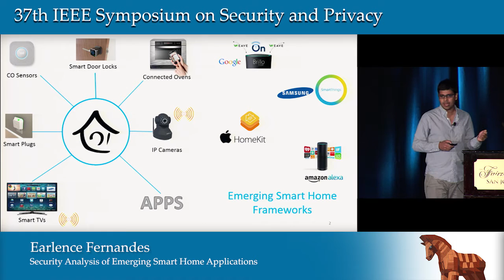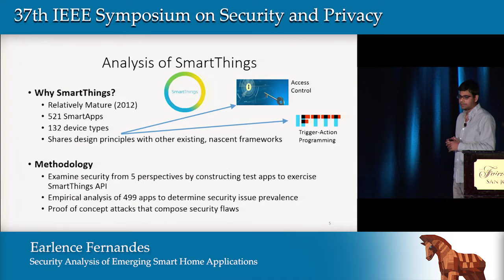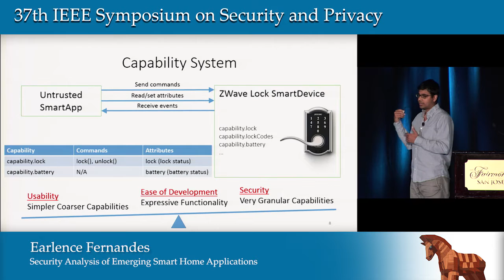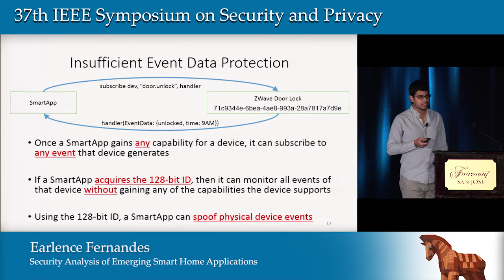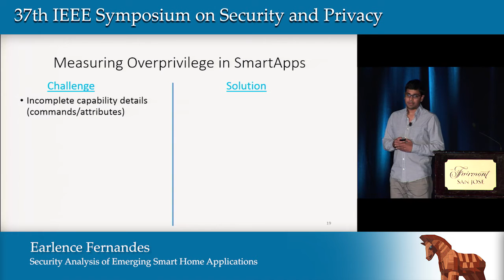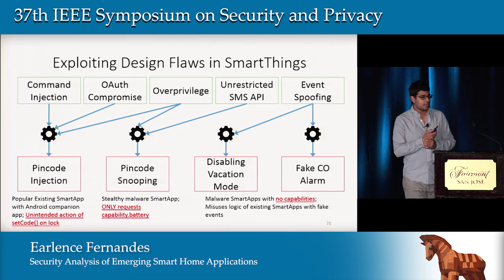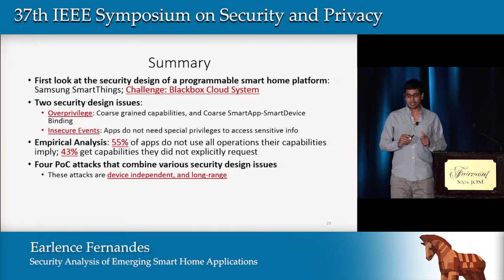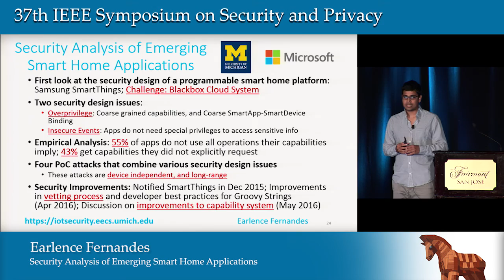Security Analysis of Emerging Smart Home Applications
Earlence Fernandes (University of Michigan, Ann Arbor)
Presented at the
   2016 IEEE Symposium on Security & Privacy

ABSTRACT
Recently, several competing smart home programming frameworks that support third party app development have emerged. These frameworks provide tangible benefits to users, but can also expose users to significant security risks. This paper presents the first in-depth empirical security analysis of one such emerging smart home programming platform. We analyzed Samsung-owned SmartThings, which has the largest number of apps among currently available smart home platforms, and supports a broad range of devices including motion sensors, fire alarms, and door locks. SmartThings hosts the application runtime on a proprietary, closed-source cloud backend, making scrutiny challenging. We overcame the challenge with a static source code analysis of 499 SmartThings apps (called SmartApps) and 132 device handlers, and carefully crafted test cases that revealed many undocumented features of the platform. Our key findings are twofold. First, although SmartThings implements a privilege separation model, we discovered two intrinsic design flaws that lead to significant overprivilege in SmartApps. Our analysis reveals that over 55% of SmartApps in the store are overprivileged due to the capabilities being too coarse-grained. Moreover, once installed, a SmartApp is granted full access to a device even if it specifies needing only limited access to the device. Second, the SmartThings event subsystem, which devices use to communicate asynchronously with SmartApps via events, does not sufficiently protect events that carry sensitive information such as lock codes. We exploited framework design flaws to construct four proof-of-concept attacks that: (1) secretly planted door lock codes, (2) stole existing door lock codes, (3) disabled vacation mode of the home, and (4) induced a fake fire alarm. We conclude the paper with security lessons for the design of emerging smart home programming frameworks.